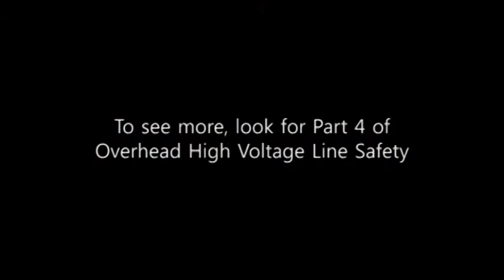Overhead High Voltage Line Safety Part 3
A team of employes from Dominion Virginia Power puts on a demonstration illustrating the hazards associated with overhead high voltage power lines, how to identify them and how to avoid them.